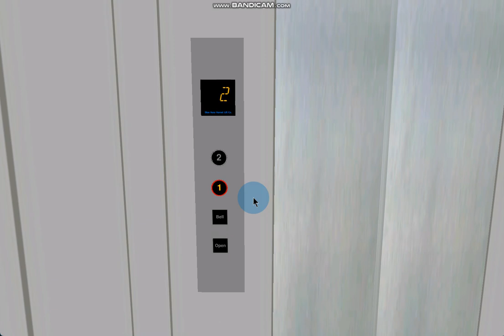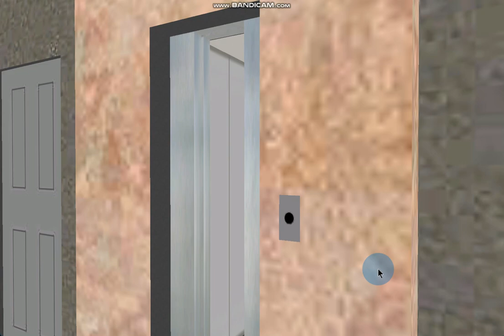375 Blue Aura Hornet Way: 0.5 m/s 2-stop OHD Econobox Generic with 2-speed leveling